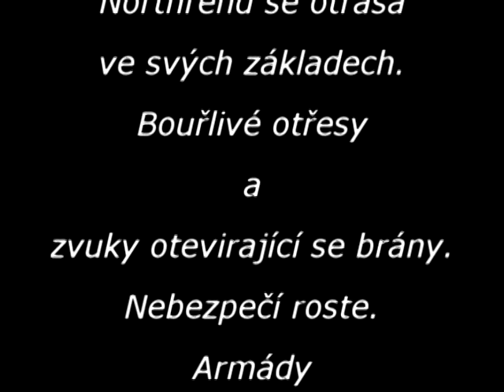Fantasticland 3.3.3a Trailer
Fantasticland přešel na patch 3.3.3a a připravuje pro vás spousty nových zážitků.